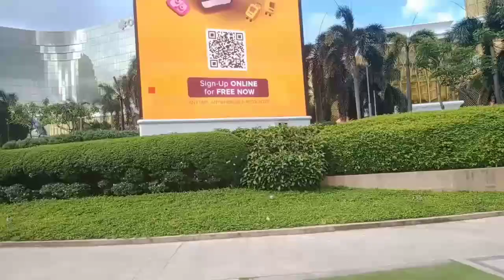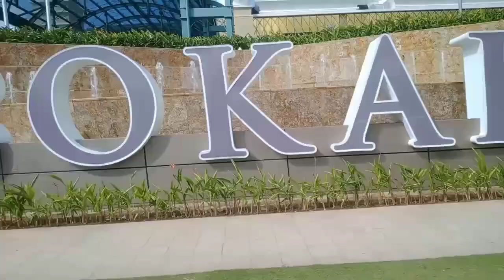CITY OF DREAMS TO OKADA MACAPAGAL ROAD PARAÑAQUE CITY PHILIPPINES 🇵🇭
MOTORCYCLE RIDE